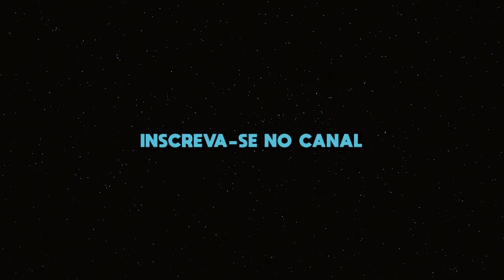ANDOR | REVIEW COM SPOILER - S01E04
Começando cinco anos antes dos eventos do filme Rogue One (2016), a série segue um elenco de personagens durante o tempo em que uma Aliança Rebelde está se formando em oposição ao Império Galáctico. Um desses personagens é Cassian Andor, um ladrão que se torna um revolucionário e acaba se juntando à Rebelião.

Mídias da Enclave:
Podcast no Spotify: EnclaveCast